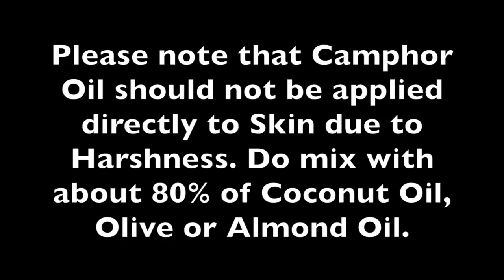IF ONLY YOU KNEW THE AMAZING BENEFITS OF CAMPHOR OIL, YOU WON'T LET IT PASS YOU BY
Beautiful skin and crowning glory are any girl’s dream. To achieve that we follow every advice given to us.

What if I told you there is a simple ingredient which can give you great looks? Also, it is as effective as all those cosmetics you spend a fortune on! Well, we are talking about camphor, an easily available ingredient. And what more, camphor can do good to your health as well!

Here are benefits of camphor in detail.

Skin Care

Relieves Skin Itching And Irritation
Alleviates Pain
Soothes Burns
Cures Acne
Treats Eczema
Cures Nail Fungus
Good For Filling Up Cracked Heels
Soothes Skin Rashes
Fungal And Bacterial Infections
Hair Care
Strengthens Hair Roots
Boosts Hair Growth
Improves Hair Texture
Fights Hair Loss
Kills Lice And Bugs
Health Benefits

Antioxidant Properties
Works As A Stimulant
Antiseptic Properties
Relief From Gastric Trouble
Pain Relief
Anesthetic
Best For Pregnant Women
Aphrodisiac
Anti-Neuralgic
Anti-Inflammatory
Sedative
Decongestant
Tranquilizer
Treats Cold And Cough
Treats Diarrhea
Cures Osteoarthritis
Good For Asthma
Treats Spasmodic Problems
Protects Against Genotoxicity
Helps Treat Cardiac Failure
Promotes Blood Circulation
Narcotic Effects